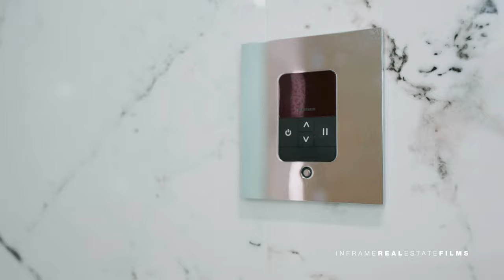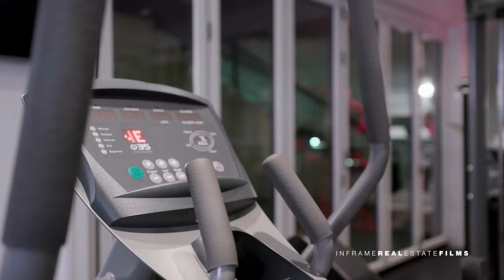$ luxury real estate Vancouver #1 $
1) A park-like estate on Drummond Drive | Point Grey | Vancouver West

The best location: Drummond Drive in Point Grey neighbourhood! A park-like estate of approx. 58,630 sqft with professionally landscaped garden, outdoor tennis court, indoor swimming pool, video monitored gate, wide interlocking circular driveway etc. Top school catchment: Lord Byng Secondary, Queen Mary Elementary, University Hill Elementary & West Point Grey Academy. Within minutes from Locarno Beach, Jericho & Spanish Park, UBC Campus, St. George's, University Golf Club, West 4th shopping etc.

2) Inside this West Coast Luxury Home | $6,298,000 | West Vancouver, Canada

4 Bed | 5 Bath, 6,546 Sqft of living space

This Sensational World Class Property offers the finest attention to detail and master craftsmanship with ocean views on all levels situated on the most desirable location in the heart of DUNDARAVE.

Exceptional West Coast Contemporary Architecture with dream infinity Pool and Jacuzzi on the main level with over 2000 sqft of covered deck. The main floor is elegant and inviting, perfect for entertaining. Magnificent kitchen & Wok Kitchen with MIELE Appliances & Exceptional Italian Millwork. The living spaces spill out to huge patios to enjoy JAW DROPPING VIEWS. All three bedrooms up are ensuited and the master suite will impress even the most discerning. Downstairs boasts a media room, rec room, games room, bar and an extra bedroom.

3) A look inside this Grand-Scale Luxury Estate Residence | $9,980,000

Located in South Surrey's most prestigious Panorama Ridge enclave, this Grand-Scale Luxury Estate Residence sits majestically on a private 1.74 park-like estate with gated driveway, manicured gardens and wonderful ocean views. Exceptional quality and design, impressive stonework and hand crafted mill work create a luxurious 11 bedroom, 11 and 4 half bathroom family estate residence like no other with formal Grande Foyer and large entertainment size principal rooms providing direct walk-out access to a private poolside terraces with a covered summer outdoor dining area with fireside outdoor lounge. Additional features include a private Guest Suite, World Class Home Theatre, Massage and Spa room, Professional Gym, Wine room, Media Sports Centre with Baccarat and Wet Bar.

We make these videos to educate others in a motivational/inspirational form. If any owners of the content clips would like us to remove their video, we will do so as soon as possible.